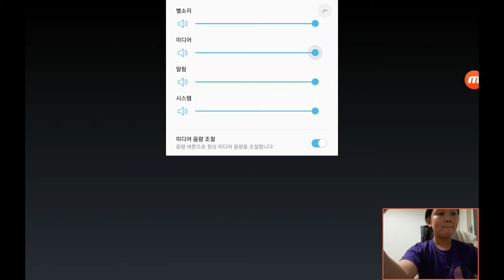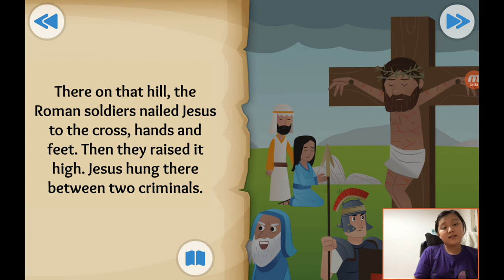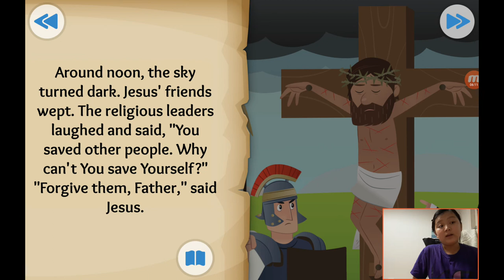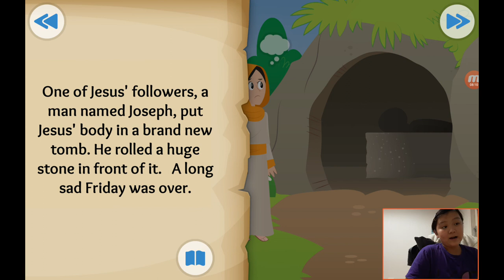‹Kids›Grace：성경이야기 +32, It is Finished about The cross